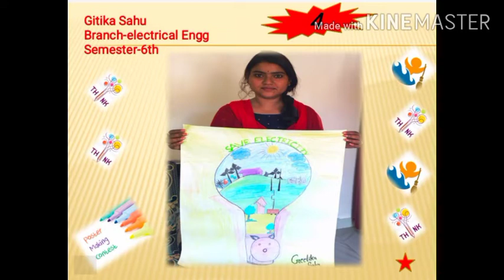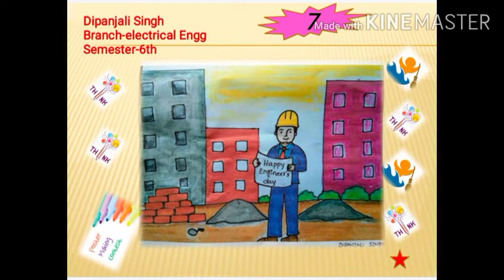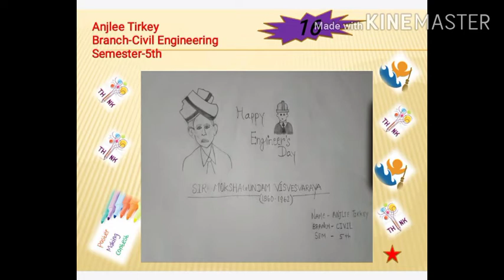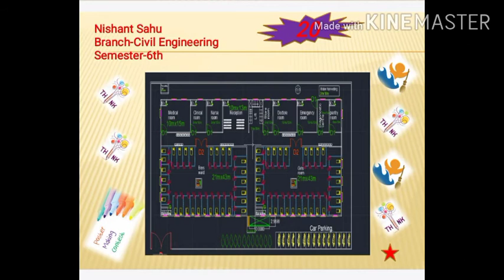Engineer's Day Celebration 2020 Technical Poster/painting making.Faculty Of Engineering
Rajendra Sahu